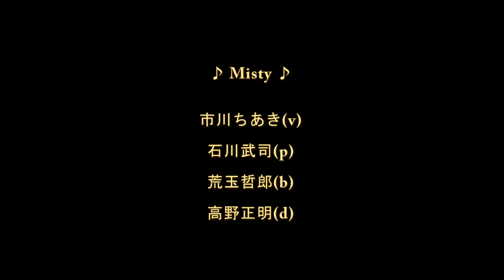♪ Misty ♪ 市川ちあき(v) 石川武司(p) 荒玉哲郎(b) 高野正明(d)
@Mister Kelly's　2014年6月20日